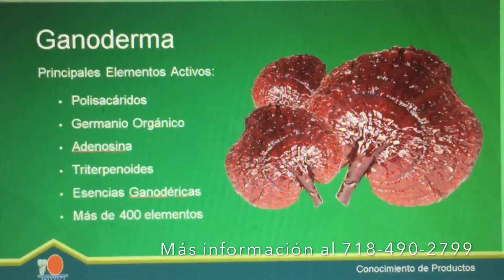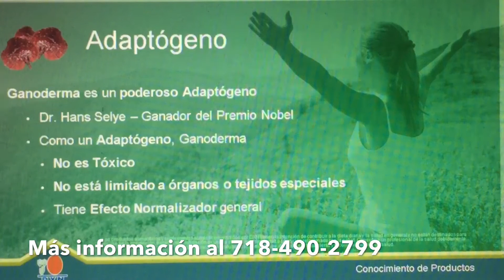Ganoderma Lucidum DXN NY USA- Poderoso Antioxidante y Multi-vitamínico.